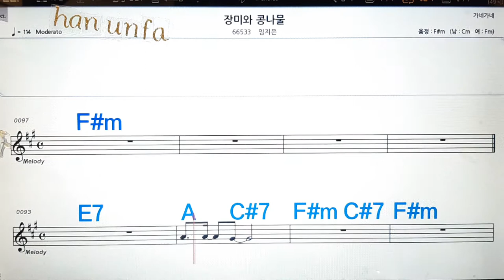장미와 콩나물/임지은💋노래방, 통기타 , 코드 큰악보, 가라오케, 반주💖Karaoke, Sheet Music, Chord, MR